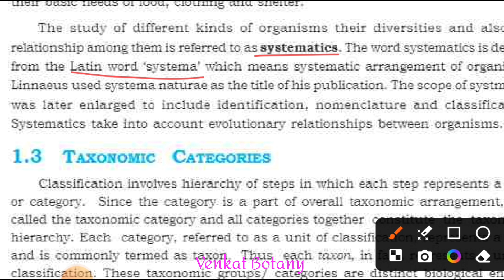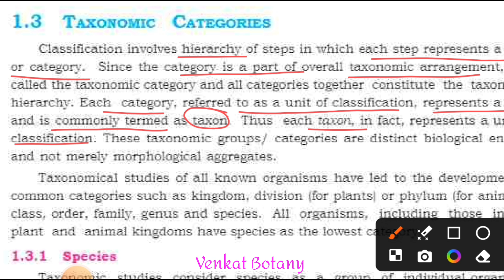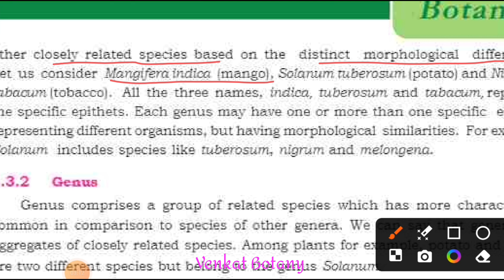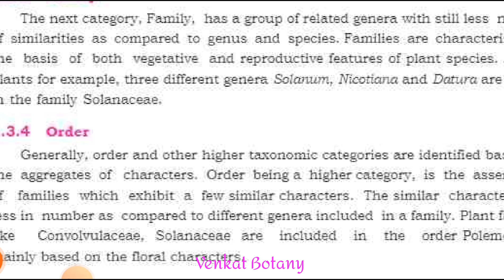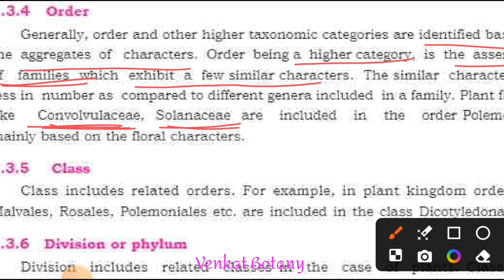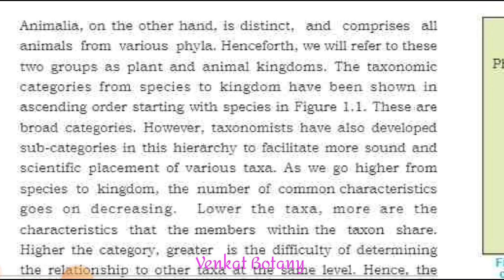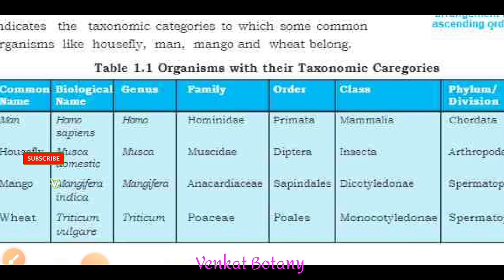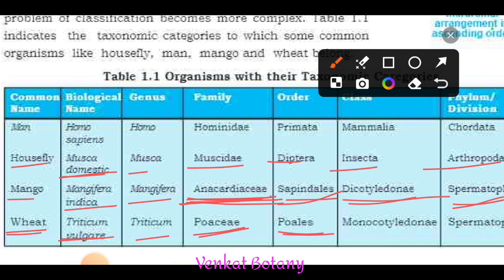Taxonomic Categories | The Living World | Neet classes Venkat Botany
@Venkat Botany